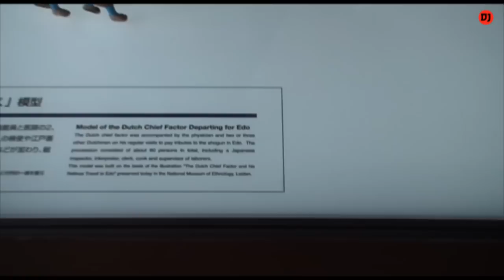Dejima (出島)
Imágenes del enclavamiento occidental de Dejima en la ciudad japonesa de Nagasaki. Más información en el blog